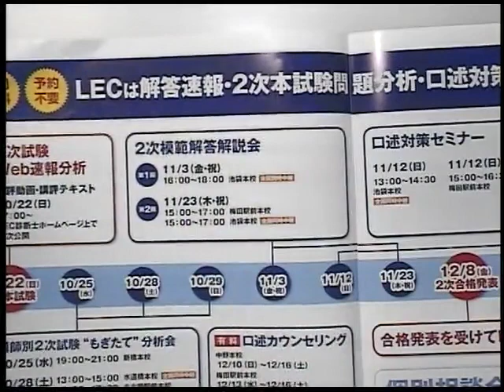【中小企業診断士】平成29年２次筆記試験を終えた方へメッセージ！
２次筆記試験お疲れ様でした！
 金城順之介講師が全受験生の皆様に向けてメッセージ！
›講評動画はこちらから